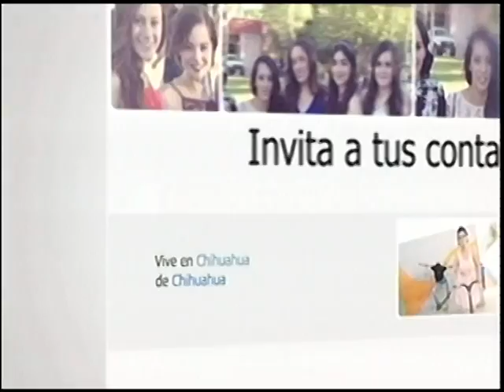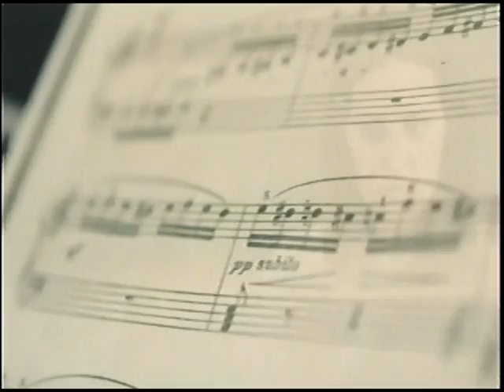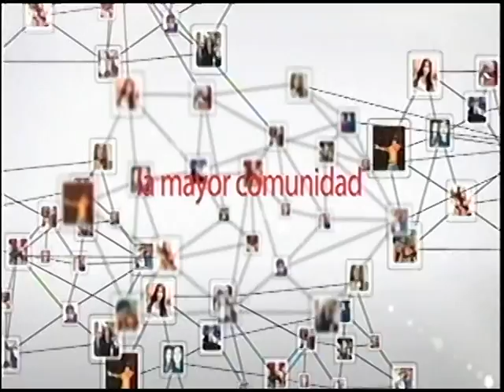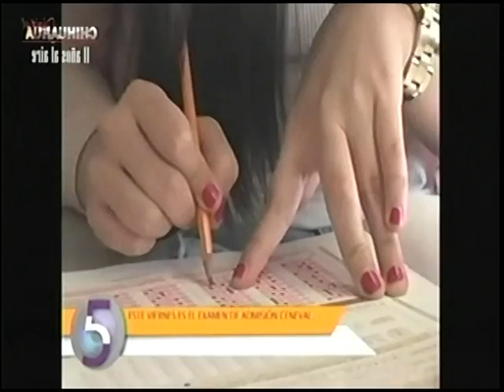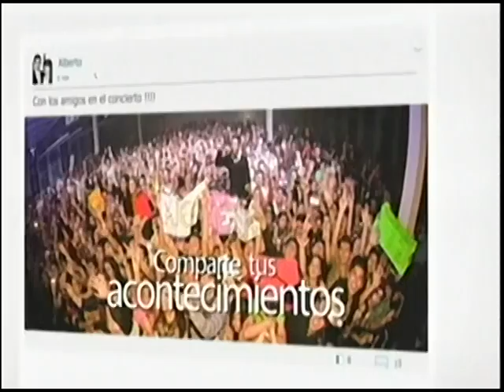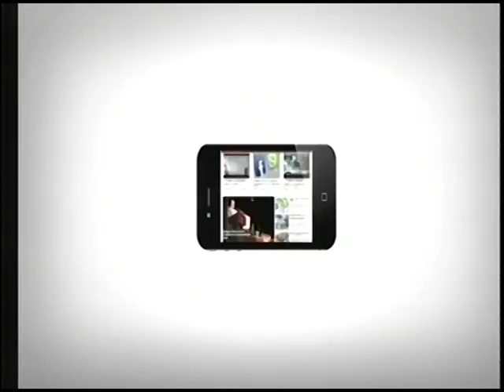Chihuahua Digital Noticias un noticiero con la información mas oportuna y veraz a la 1:00 pm en el canal 190 de cablemas y en vivo